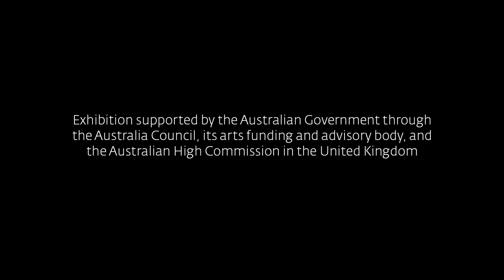Judy Watson Interview | Ikon Gallery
Ikon presents the most comprehensive UK exhibition to date by Australian Aboriginal artist Judy Watson, as part of an international tour developed in partnership with TarraWarra Museum of Art, Healesville, Australia.

Born in Mundubbera, Queensland, Watson derives inspiration from her matrilineal Waanyi heritage, often conveyed through collective memory, using it as a foil for the archival research that informs much of her practice. The latter spells out an unceasing and institutional discrimination against Aboriginal people, described by curatorial advisor Hetti Perkins as “Australia’s ‘secret war’”.

Ikon’s exhibition includes new paintings, video and sculptural pieces – some made in response to visits she undertook to see British sites of prehistorical significance – which consider a more balanced and sustainable relationship between humanity and the rest of the natural world.

Exhibition supported by the Australian Government through the Australia Council, its arts funding and advisory body, and the Australian High Commission in the United Kingdom.

Footage of Judy Watson supplied by Queensland Ballet.